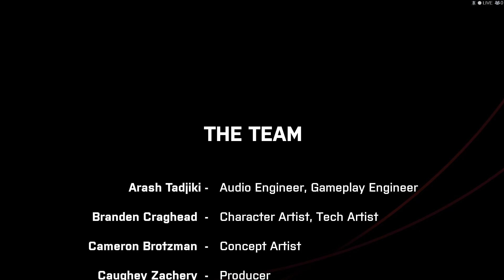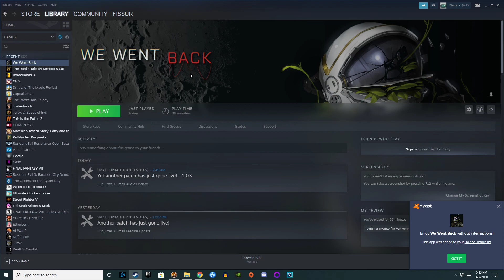We went back!